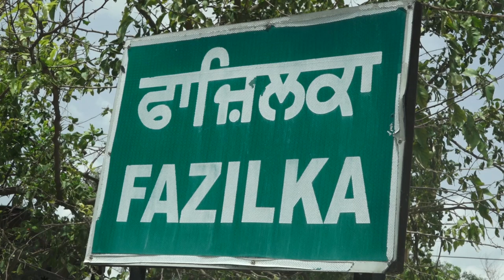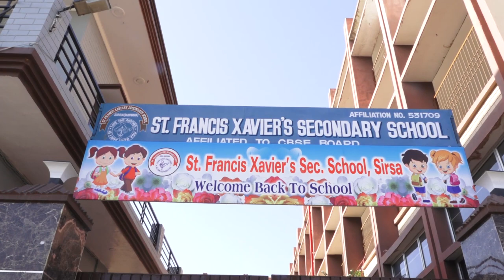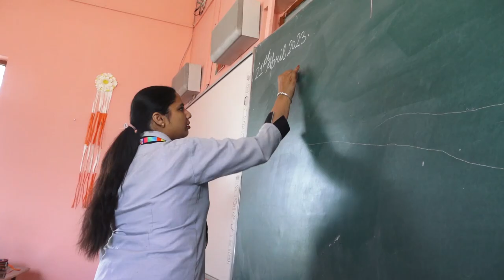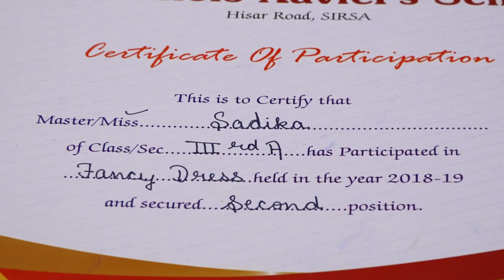Sadika l KKHD | Biography | Self documentary | Kisme Kitna Hai Dum | Reality show